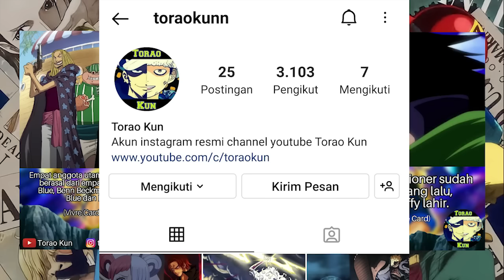FULL OP 1074 - GOROSEI LANGSUNG SERIUS!! WUJUD NIKA LUFFY & ASHURA ZORO MEMBUAT GOROSEI TERKEJUT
video ini berisi pembahasan tentang hal-hal menarik pada bocoran lengkap one piece chapter 1074!! GOROSEI LANGSUNG SERIUS!! WUJUD NIKA LUFFY & ASHURA ZORO MEMBUAT GOROSEI TERKEJUT

"Shambles"